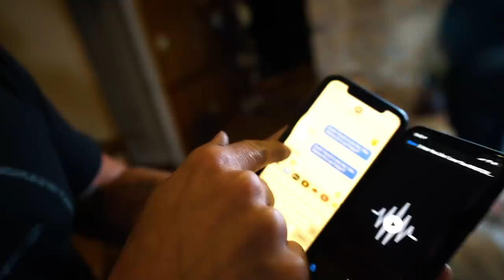LunkersTV drinks a bottle of whiskey in 3 minutes!!!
LYRICS:
I took your number out of my phone
I told myself that I’m better off
I take a different way home like I don’t know where your house is
I got plenty of friends, like I’ll be just fine without this
I’m right you’re wrong, I’m here you’re gone
No I don’t wanna care anymore

I’m just tryin’ to hate you like I love you
Not want you like I need you
Forget you like I miss you
All of the time I’m just tryin’ to
Let go like I hold tight
Sell myself a bad lie
Whatever I gotta do
Girl I’m just tryi’n to hate you like I love you

I’m back to whiskey it’s good for me
Not like that red wine you made me drink
I found a new bar I like, I met a new girl last night
And she helps me not to think about you

Girl I’m just tryin’ to hate you like I love you

Cause I’m just tryin’ to hate you like I love you
Hate you like I love you